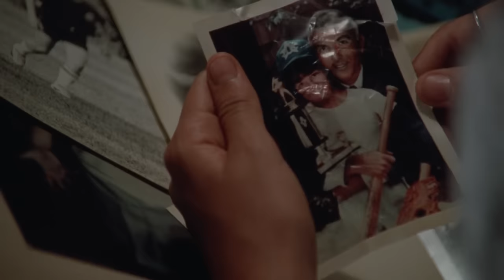Rain Man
Audio is from Premium Episode 162 - Imagine The Possibilities (12-15-19) and Episode 98 - Adam's Birthday (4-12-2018)

Rain Man (1988) on Prime Video

Listen to Cum Town / Adam Friedland Show episodes on iTunes, or find it on most podcast apps:

Trivia: Dustin Hoffman (born 1937) is 25 years older than Tom Cruise (born 1962)